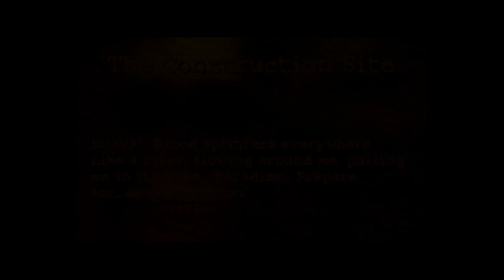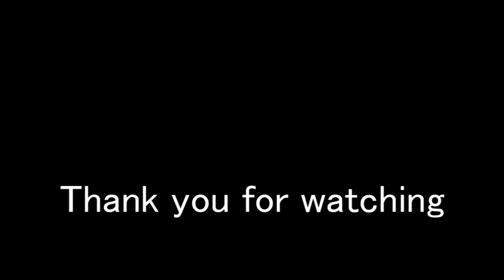POSTAL: 11 - The Construction Site - Hardest Difficulty Playthrough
Game - Postal 1
Campaign - POSTAL
Difficulty - Masochist